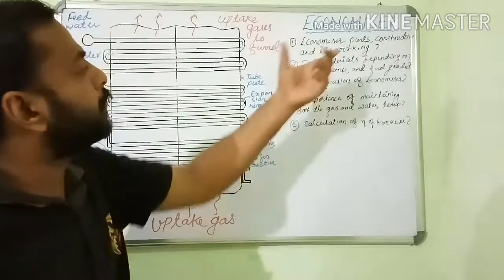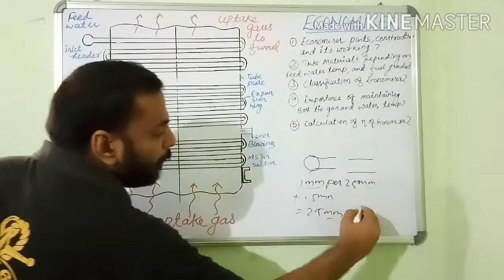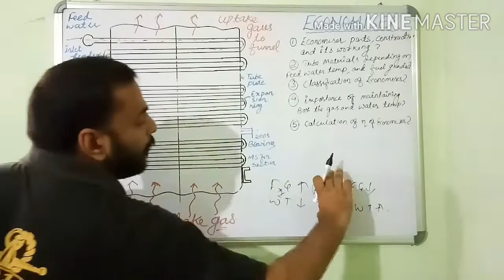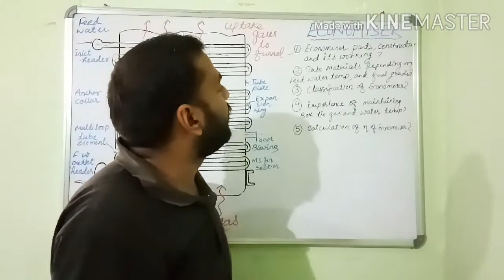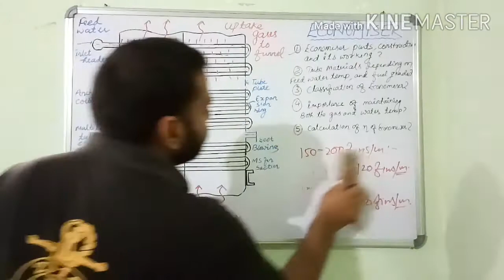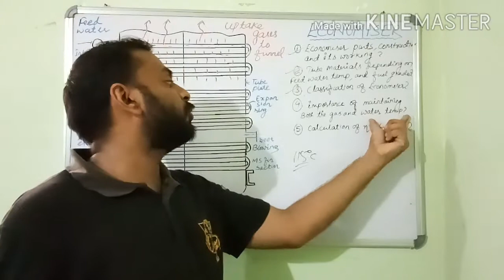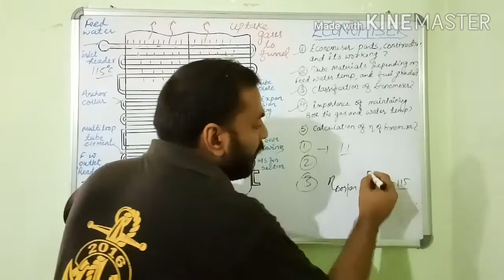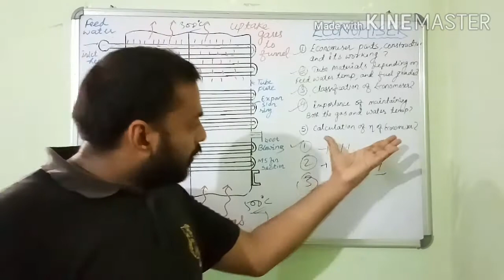Boiler Economiser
Construction and its workings
Classification of economiser
Efficiency of boiler Economiser